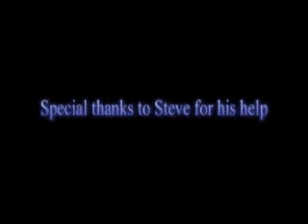Conrail and CSX Train Layout Photos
Music video of pics taken of my old layout over the years.  The layout was dismantled in Summer 2007.